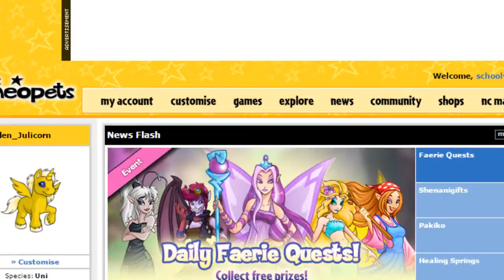Neopets General Information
This video was prepared as part of a larger presentation on the virtual worlds students populate. Presented at the MELS Library Symposium, March 16-17, 2015.